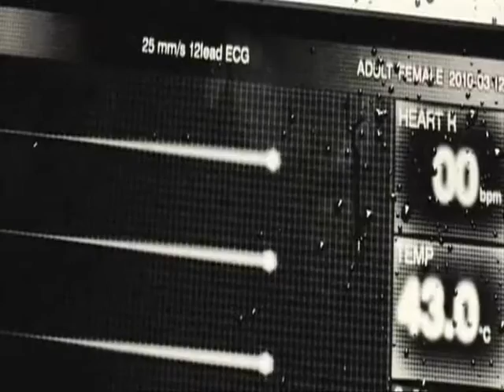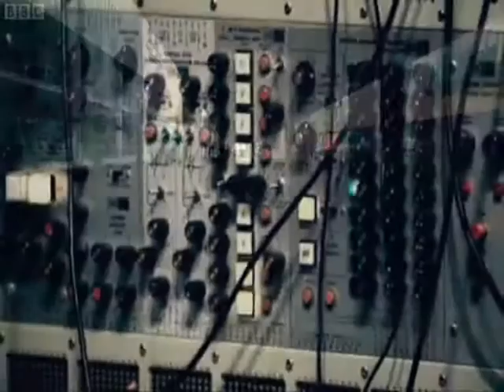Truth- Lab Rat -Aquatic Lab (Dubstep)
TRACK: LAB RAT
ARTIST: TRUTH
Taken from Truth's album "Puppets"'
LABEL : AQUATIC LAB